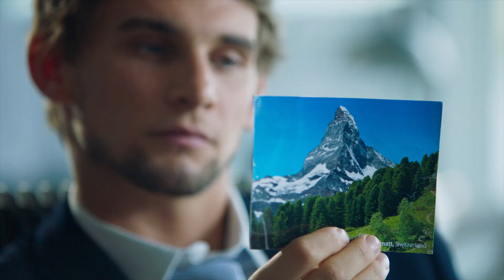SUMMIT FEVER Official Trailer 2022 Freddie Thorp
Signature Entertainment presents Summit Fever on Digital Platforms 17th October 2022. Synopsis: A young climber (Freddie Thorp, Fate: The Winx Saga) spends a hedonistic summer in Chamonix whilst attempting the world’s deadliest trio of mountains. Despite witnessing bloody fatalities while ascending the first two peaks, he and his friends persevere onto the final climb, unaware of a deadly storm brewing on the other side of the mountain. Summit Fever is directed by Julian Gilbey (A Lonely Place to Die). Summit Fever also stars Ryan Phillippe (Cruel Intentions), Hannah New (Maleficent) & Mathilde Warnier (The Serpent).